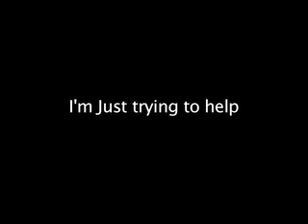money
i'm just try help and do something useful